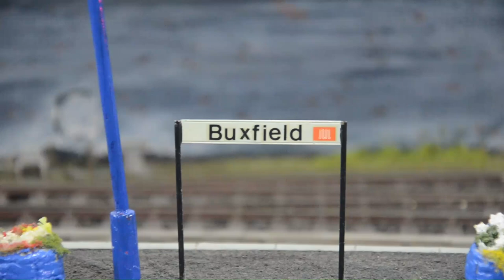Buxfield An O gauge modern image layout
This O gauge Modern Image layout depicts a scene "Somewhere in the Manchester area", with a small local station with some passing freight trains, it was on show at the MIOG Exhibition at Crewe on 25/26th March 2023.